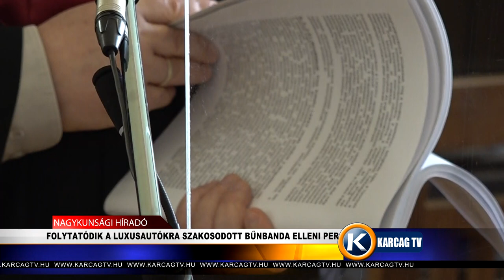FOLYTATÓDIK A LUXUSAUTÓKRA SZAKOSODOTT BŰNBANDA ELLENI PER